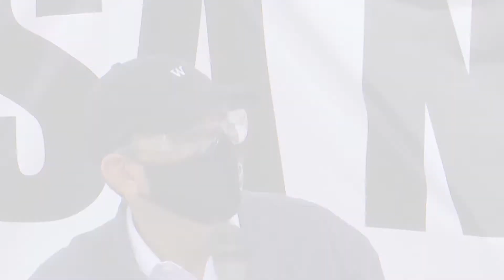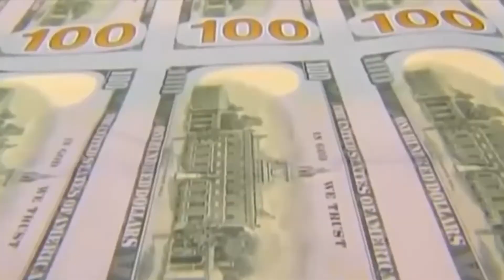EMPRESARIOS Y EMPLEADOS DEL SECTOR TRANSPORTE ASEGURAN QUE NO INICIARÁN LABORES ESTE PRÓXIMO 24 DE A